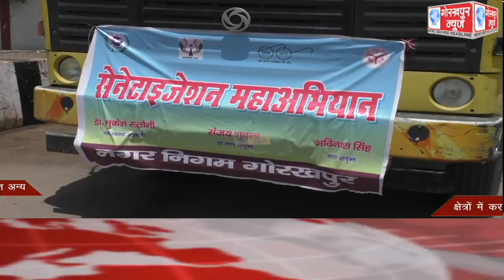GORAKHPUR NEWS Headlines 25-04-2021